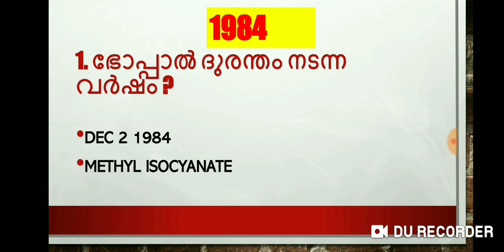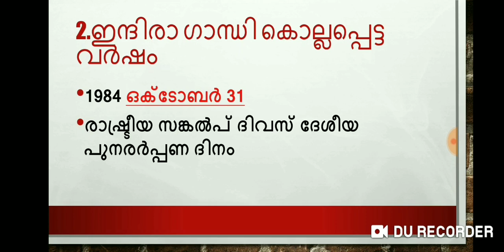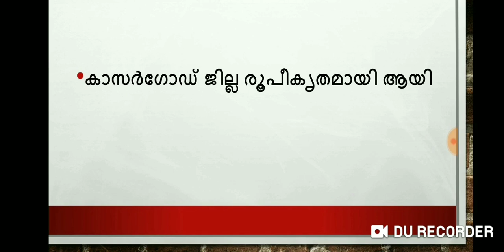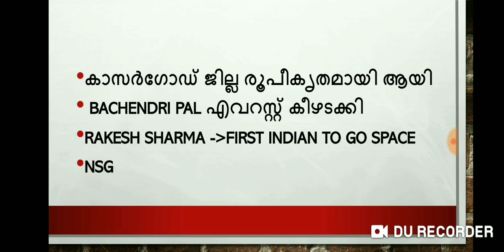KERALA PSC REPEATING YEARS|| IMPORTANT YEARS IN KERALA PSC||CEO EXAM 2019||LDC EXAM 2019||RRB NTPC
for previous parts